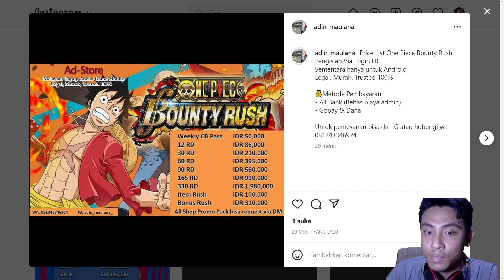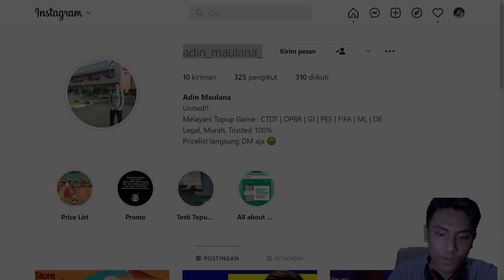Gameplay Diamante, Counter Shanks Tersukses Nihhh | One Piece Bounty Rush